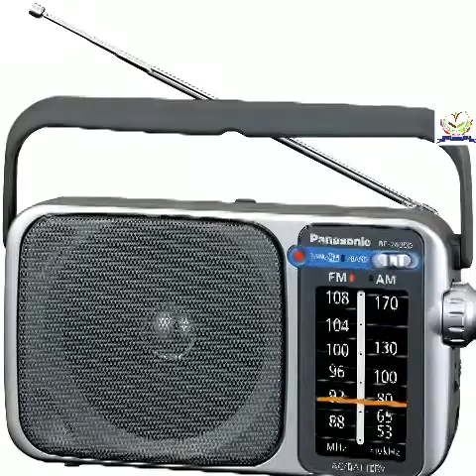Montessori Language - മലയാളം വ്യഞ്ജനാക്ഷരം 'റ'.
Montessori Language - മലയാളം  വ്യഞ്ജനാക്ഷരം 'റ' in Montessori Environment.